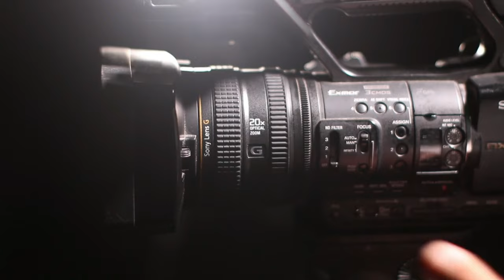Violão 4K creative commons sem no copyright direitos autorais para baixar grátis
violão em todos os ângulos vídeo 4K

4k 60fps barra para texto estilo globo esporte green screen  sem direitos autorais  Lower Thirds no copyright